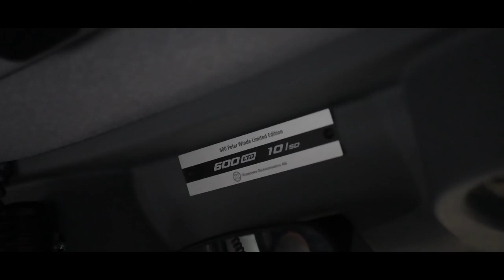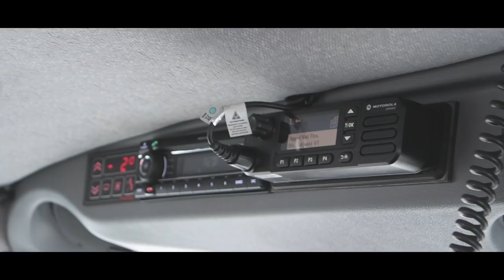1. Place | Xavier Cornant Val Thorens | PistenBully Videocontest 2019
See here the WINNERS of the PistenBully Videocontest 2019. Be prepared for breathtaking pictures, spectacular perspectives and beautiful landscapes of ice and snow. Accompany the PistenBully drivers at work and learn more about the profession of the snow groomer.